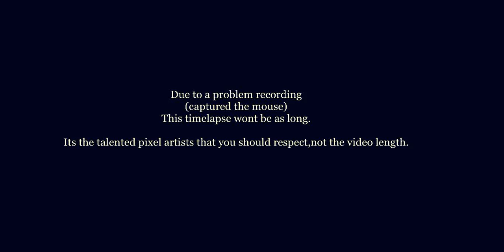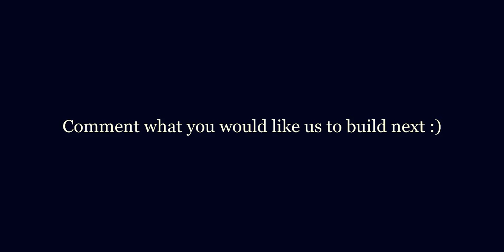Minecraft Timelapse Maltres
A Timelapse of Moltres by Thinks47

Thanks Absterdamn for filming and editing this!